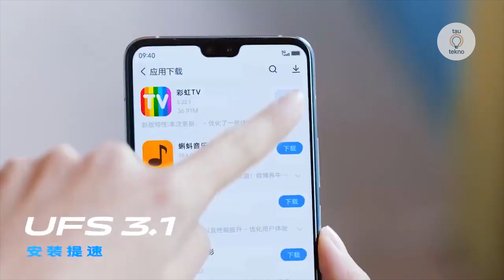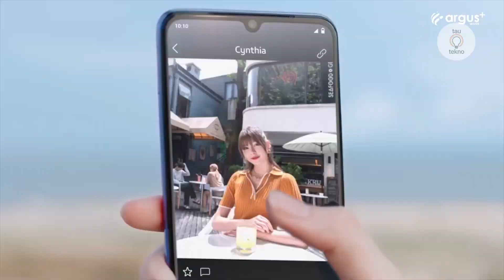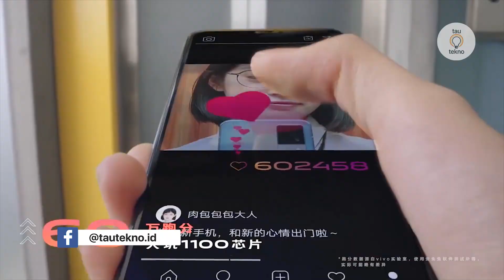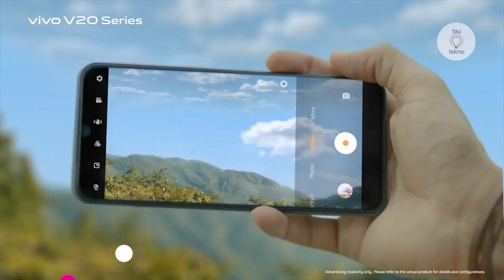4 JUTAAN! VIVO V21 RILIS DITANGGAL INI! Pakai RAM 11GB! | Harga dan Spesifikasi VIVO V21 Indonesia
4 JUTAAN! VIVO V21 RILIS DITANGGAL INI! Pakai RAM 11GB! | Harga dan Spesifikasi VIVO V21 Indonesia

Setelah beberapa bocoran tentang spesifikasi Vivo V21, pihak vivo kini telah membagikan tanggal peresmian ponsel teranyarnya ini.

Lewat akun resminya di Twitter, Vivo malaysia akan meluncurkan dua varian vivo v21 series, yaitu vivo v21, dan vivo v21e pada 27 april mendatang. Namun, pihak vivo diketahui akan menyiapkan 3 seri vivo v21 yakni vivo v21 4G, Vivo V21 5G dan Vivo v21e.

✅Link Pembelian HP Pilihan tautekno terbaru 2021